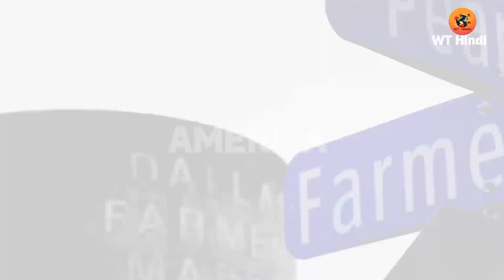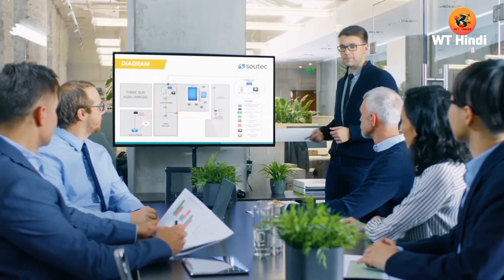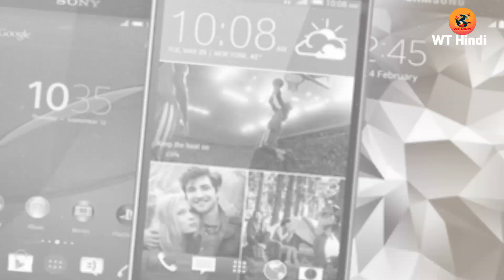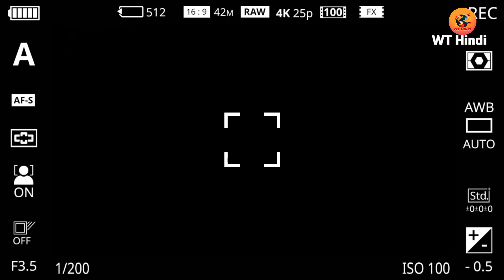दुनिया के सबसे अमीर 5 देश // Top 5 Richest Countries in the world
The most Richest Countries in the world right now...
doston aaj ki iss video me hum baat karenge duniya ke sabse Amir 5 deshon ke bare me...
America
China
Japan
Garmany
India